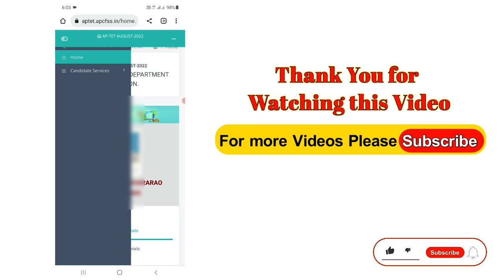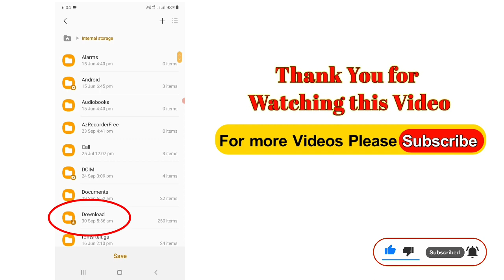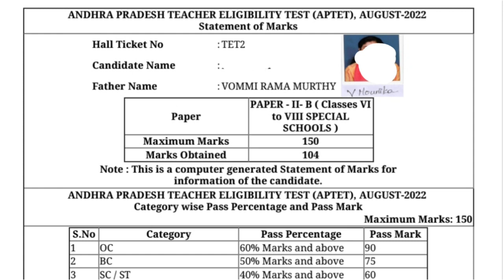AP TET 2022 Result link //ఏపీ టెట్ 2022 ఫలితాలు విడుదల//ఇలా మార్కు లు మెమో డౌన్లోడ్ చేసుకోండి.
AP TET 2022 Result link
ఏపీ టెట్ 2022 ఫలితాలు విడుదల
ఇలా మార్కు లు మెమో డౌన్లోడ్ చేసుకోండి